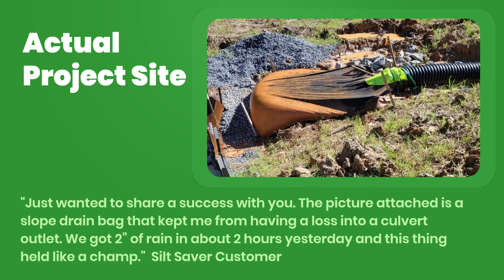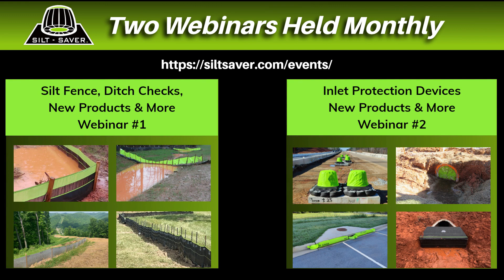Slope Drain Bag connects to a 12 inch or less HDPE drainpipe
The slope drain bag attaches to a 12” or smaller HDPE slope drainpipe. It is designed to catch the sediment.

During heavy rain events the green mesh portion diminishing the hydrostatic pressure on the bag by the using a green mesh storm water release section while trapping the sediment in the storage section.